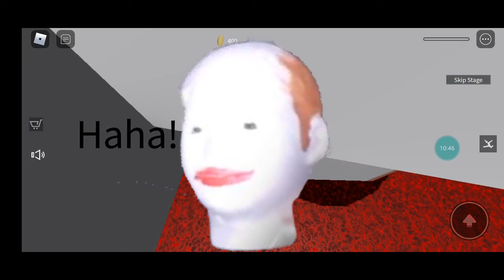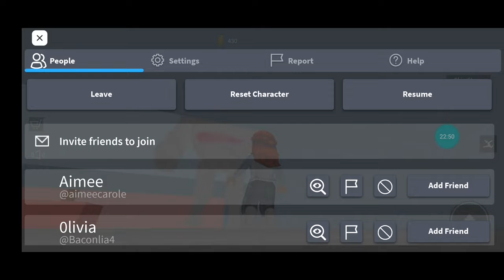11 March 2022